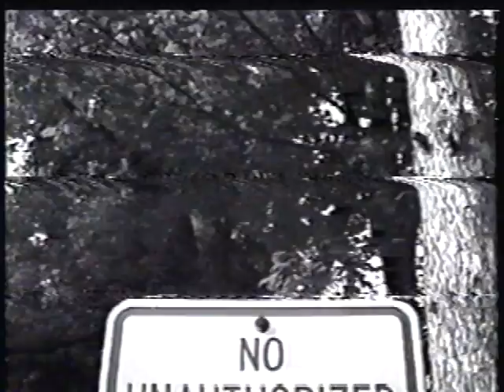Nothing In Particular - No End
Surreal Sketch